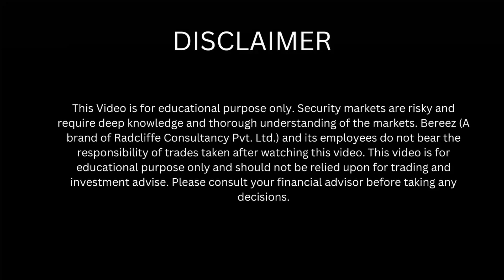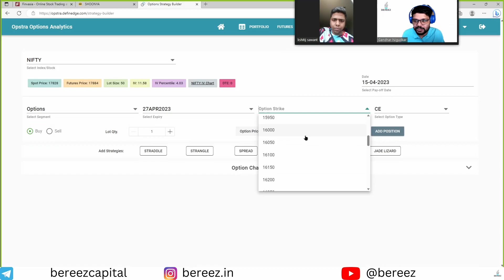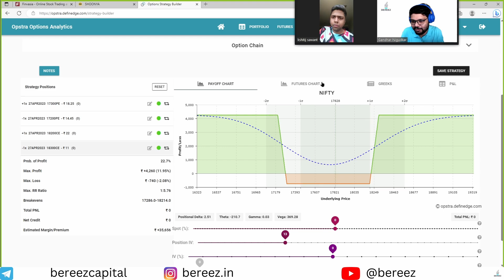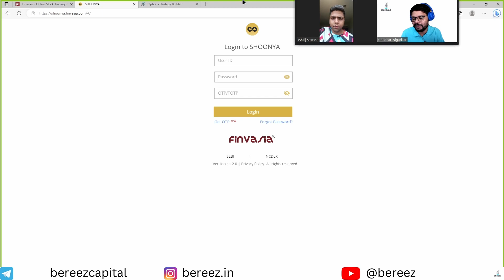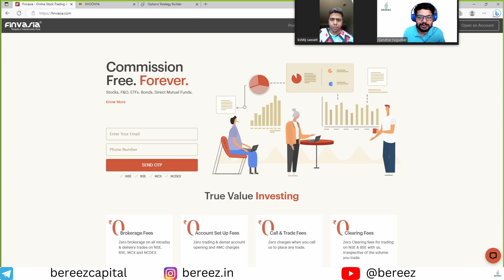What did Finvasia do? | फिनवेशिया ने काय केलं?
Book Recommendation

Value Investing and Behavioral Finance - Parag Parikh

Stocks to Riches - Parag Parikh